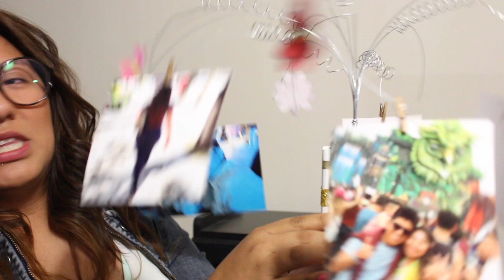TE ENSEÑO A HACER UN LINDO PORTARETRATO / YAEL BAUTISTA 💕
Te enseño a hacer un portaretrato, para que pongas todas tus fotos favoritas , económico y fácil de hacer !!!